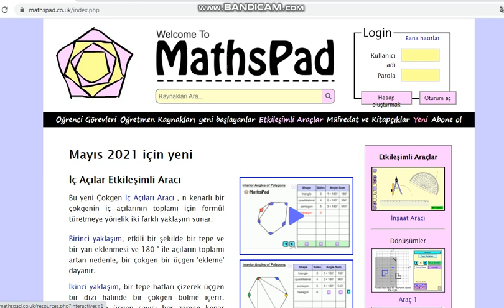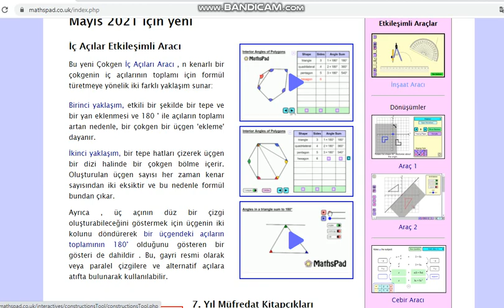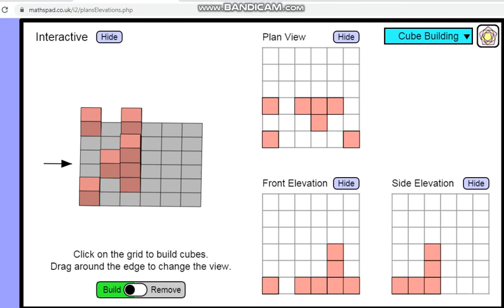etkileşimli matematik uygulamaları internet sitesi